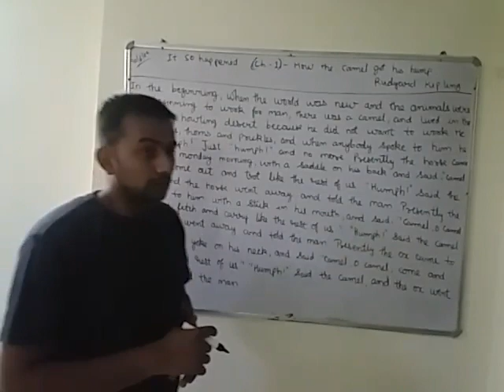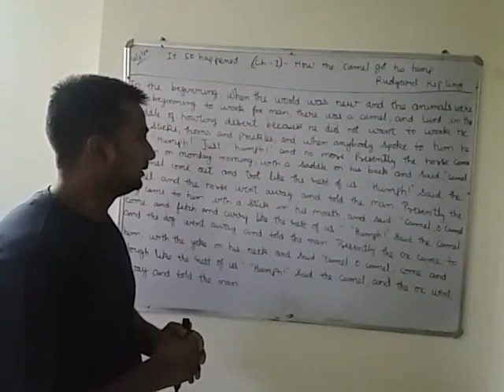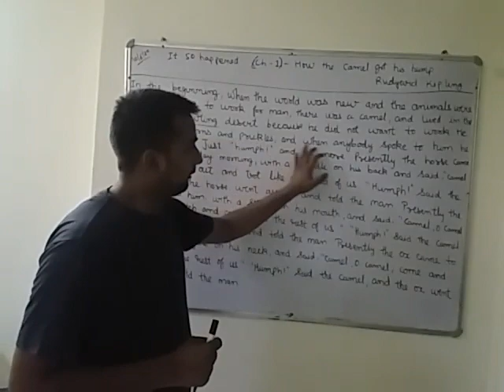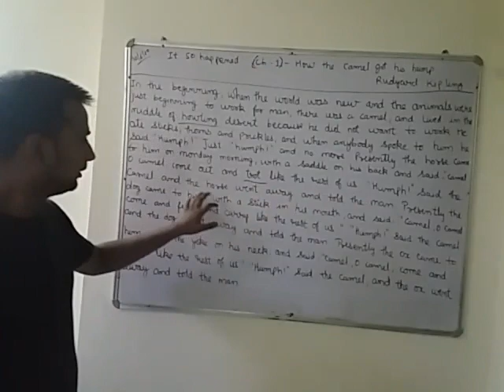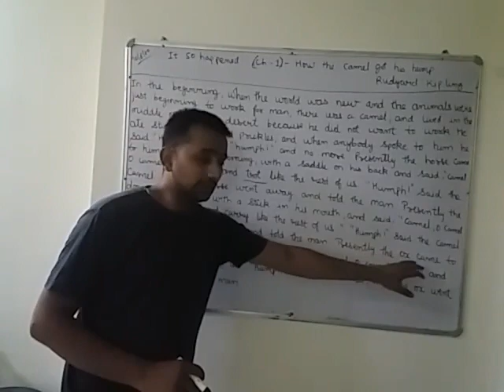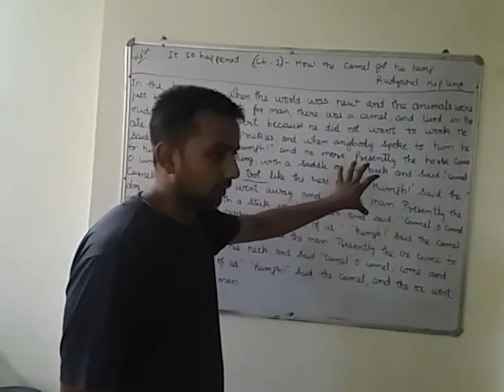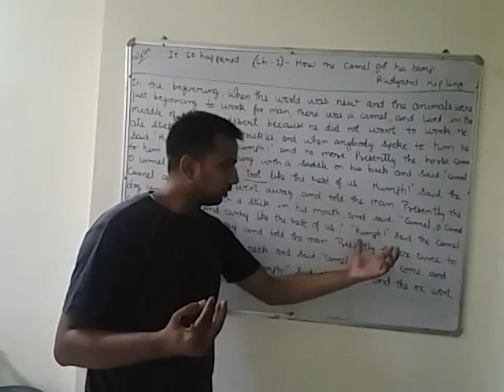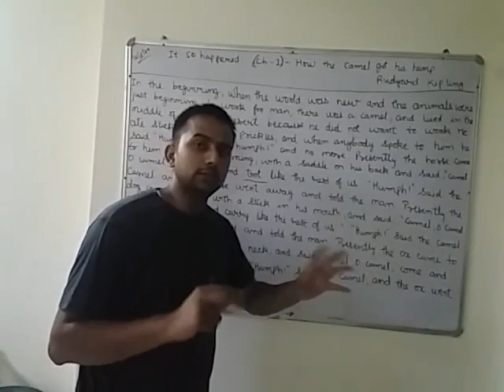CHAPTER 1 HOW THE CAMEL GOT HIS HUMPH CLASS 8 ENGLISH IT SO HAPPENED BY ABHISHEK SONI